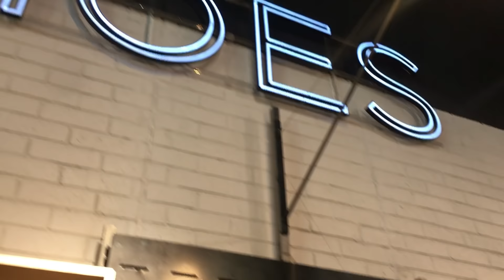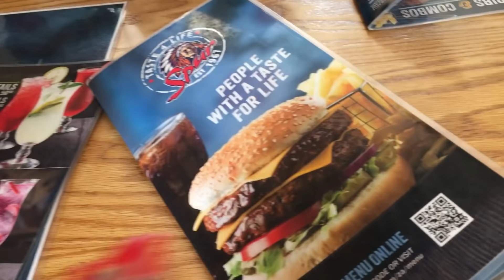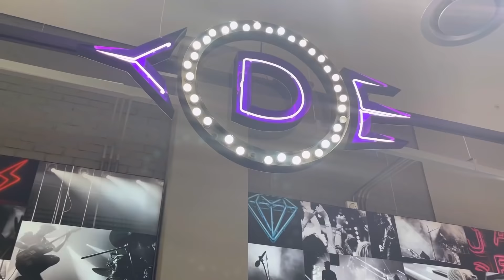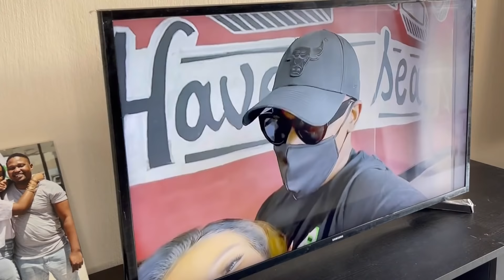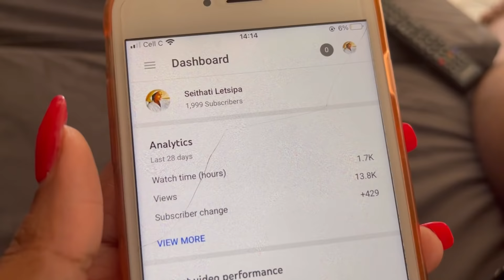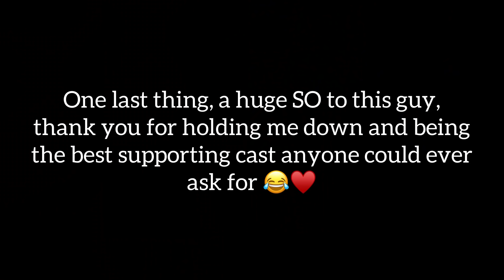It’s A Vlog: Shopping | IPhone 12 Max Pro unboxing | Sunday’s are for lovers | Cooking & More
Hello to 2000 of you, guys ♥️

Thank you so so much for getting me to this milestone, I love you lol so much and I hope you’ll enjoy this video that I’ve put together for you guys ♥️

Change in time - Johan Glossner ft Nadja Nelson [No Copy Right Music]